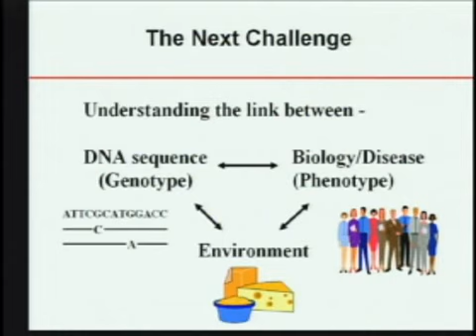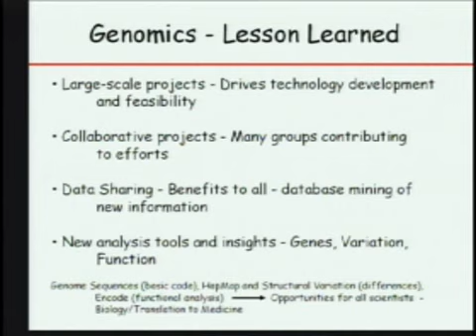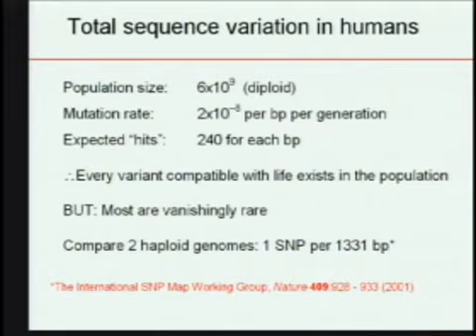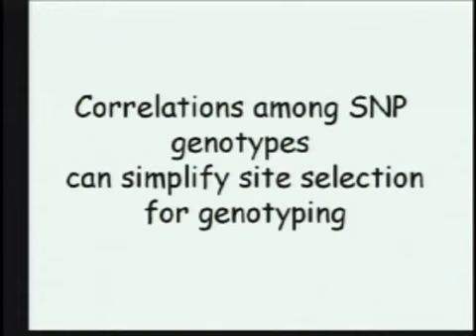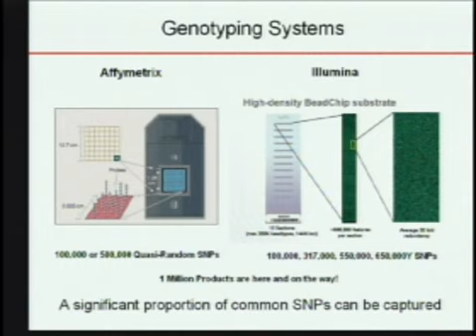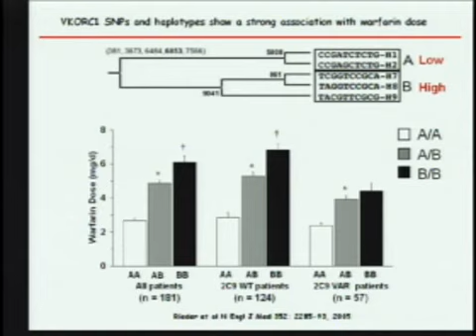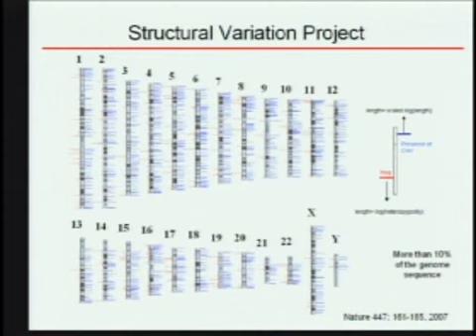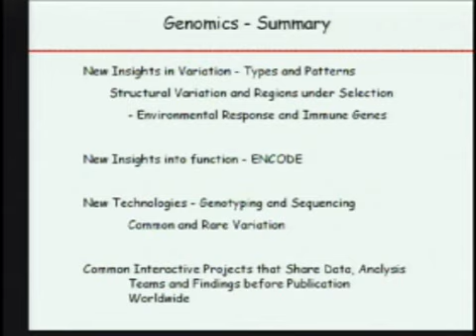Challenges of a Genomicist Working in Population Studies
Genome-Wide Association Studies for the Rest of Us:
Adding Genome-Wide Association to Population Studies.

Deborah Nickerson
Department of Genome Sciences